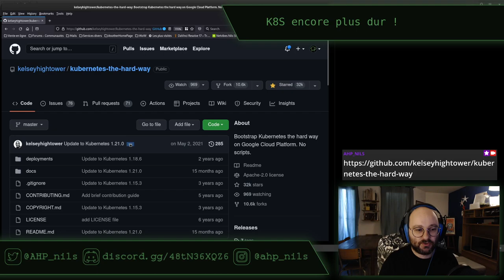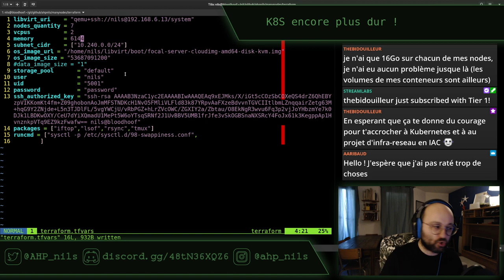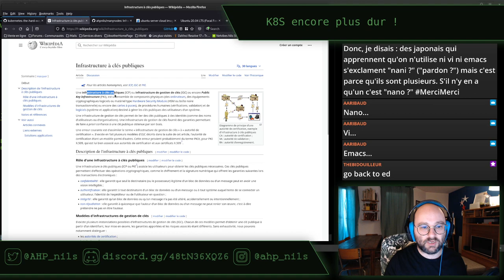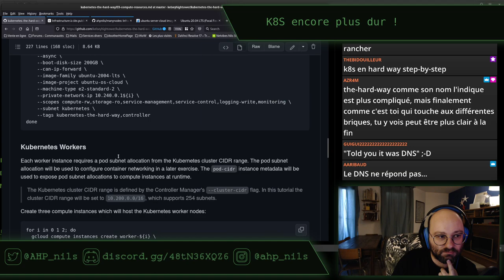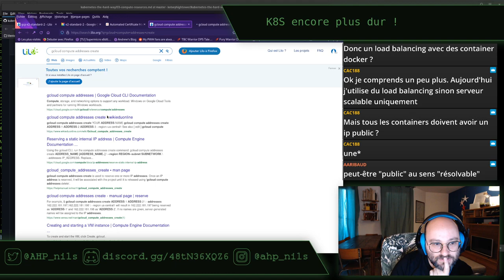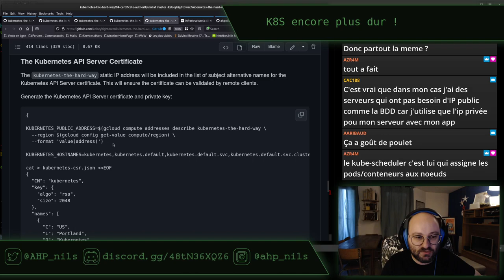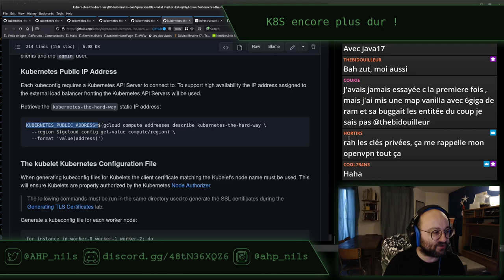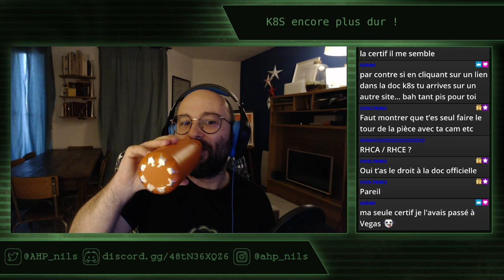Kubernetes the hard way - stream du 7 août 2022